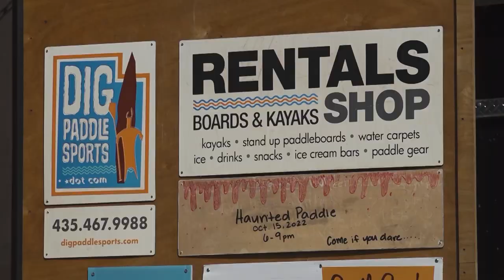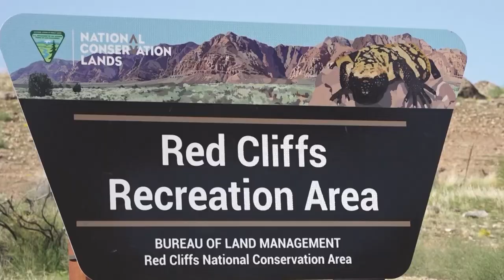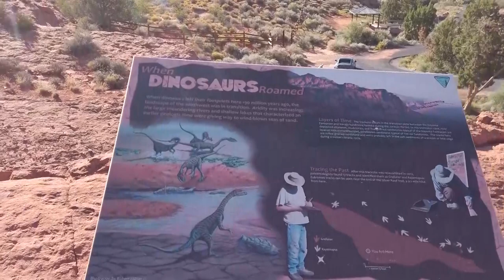Quail Creek State Park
On this week’s Where To Adventure, The AYL Crew checks out A Desert Oasis near Hurricane, Southern Utah. It’s a last fling with watersports before the cold. We get to hear about Dig Paddle Sports and what they offer out on the Lake, there’s also some insight into the nearby Red Cliffs Recreation Area to enjoy some hiking and prehistoric dinosaur print viewing.